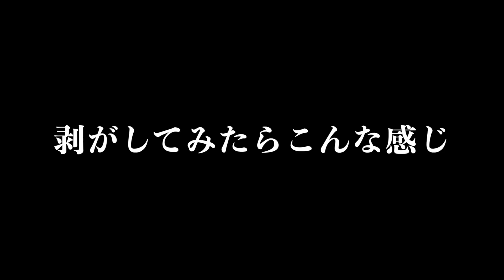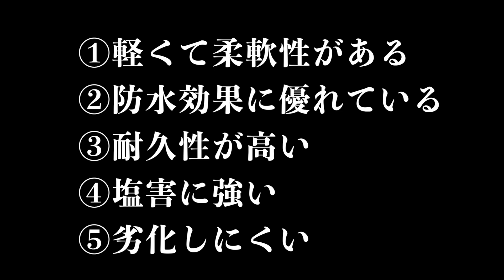【ドイツキャンピングトレーラーの弱点克服】外床のベニヤ板が腐敗してしまい、このまま乗車し続けるのは不安。と言うことで自力で修理する事に。周りの知人に協力を得ながら奮闘します。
皆様こんにちは！エミちゃんです。

前回の動画では、床底のベニヤ板を捲る作業が主でした。
寝そべって行う作業、これが意外に大変で夫婦共々侮っておりました。

週末旅に出掛けられない所か、
疲労困憊とわんこ達のストレスもMAXに！

この動画は、キャンピングトレーラーオーナー様はもちろん、
これからキャントレの購入を考えている人必見！

購入する際、見えないところの不安があると思います。
ただ楽しむのではなく、安心安全で楽しむことが第一です。

是非動画を参考にして下さい・

質問等も承っております。
コメント欄にてお待ちしております。

’隠れスポット　エミちゃんネル’は
キャンピングトレーラーをこよなく愛する夫婦と愛犬３頭の旅vlogです。

この他、キャンピングトレーラーに興味のある方、
そうでない方もご質問等あれば喜んで承ります。

多数のコメント、いいね、お待ちしております！

*トレーラー等のご質問はDMでも承ります。
　お気軽にお声掛け下さい！

子供が居ても、犬が居ても自由気ままにに旅をしたい旅好き夫婦が見つけた旅の方法は
『キャンピングトレーラー』でした。
旅を楽しんでいます。

田舎暮らしとキャンピングトレーラー、家族・旅をこよなく愛する50代夫婦が、
思い出を映像に残していきたいと思い、

キャンピングトレーラーで出掛ける穴場スポットやイタリアングレーハウンドを多頭飼いする様子や旅先の長閑な様子、ヘッド車の四駆で出掛けるちょっとアクロな旅、旅先で見つけたおいしい店や場所、手間をかけないおやつタイムや男料理、キャンピングトレーラーの運転するコツ、お金をかけない遊び方などをVlog。

トレーラーの運転に関する質問などコメント等もお待ちしてます。